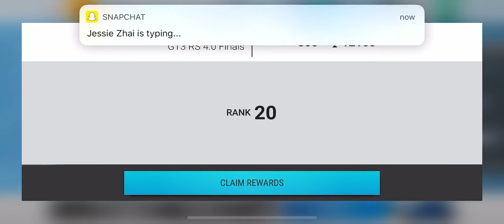TOP DRIVES | GT3 FINAL RESULTS!!!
Nissan again...